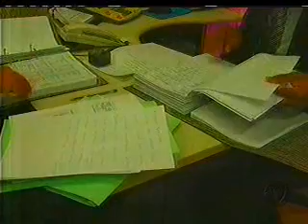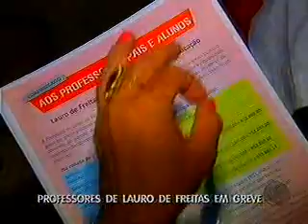BAHIA RECORD BLOCO 1 03 04